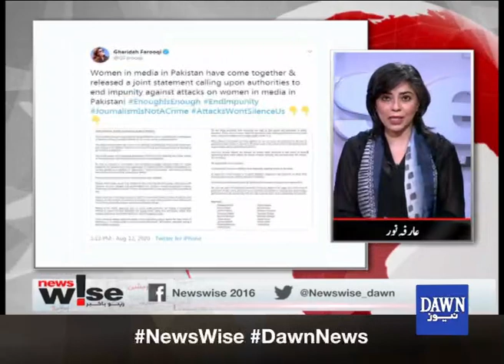News Wise - Aug 13,2020 BRT mansubay ka iftatah, tehreek e insaf khush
Kafir tuta khuda khuda kar kay

Peshawar BRT mansubay ka iftatah, tehreek insaf khush

Pervez Khattak ka 6 mah ki deadline dena ghult sabit huwa?

Mansoobay mai 8 bar taakhir, wajah kiya hai?

Khyber Pakhtunkhwa hukumat ko kiya mali wa intezami mushkilat darpaish rahian?

Gas infrastructure development  case per adalati faisala

GIDC kay nafaz per itaraz kyun?

Pakistan khawatin sahafion ki inline harassing?

Khawatin sahafi inline humlon ka shikar kyun?

Guests

Taimur Saleem Jhagra                      Finance Minister KPK

Dr. Abid Qayyum Suleri                     Executive Director SDPI

Mehmal Sarfraz                                  Journalist

Monday to Friday at 08:05pm.

About News Wise:

News is all in the air. But, it needs to be presented objectively.

Newswise encapsulates happenings of the day with a touch of objective analysis.

From politics to economy to art and culture, every realm of the news cycle gets covered extensively on Newswise.

Follow and like us:

Facebook Newswise 2016